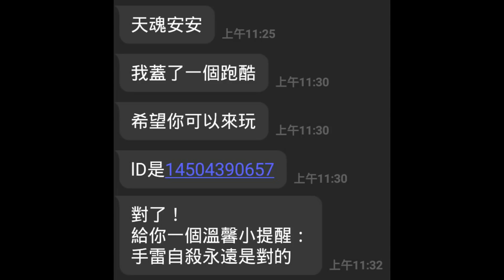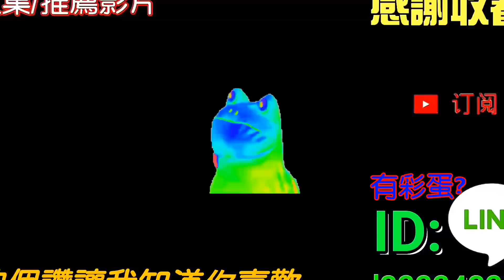【全民槍戰】遊玩粉絲做的地圖!!!超久違的跑酷影片(精華)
凡是為我做的我都會收藏哦！
(當然要跟我說一聲啦)